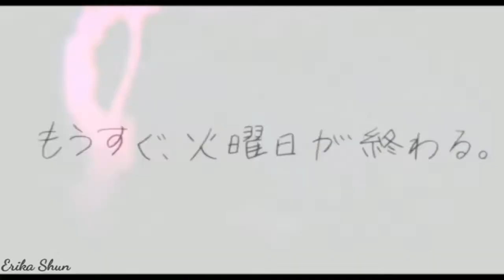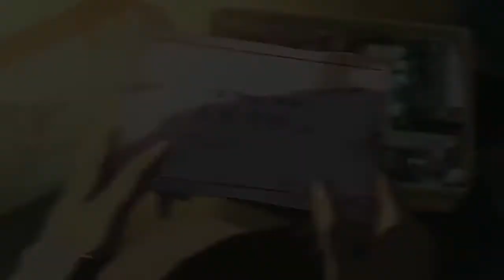Joshua Na Die Reën: Dans voor die Deur (AMV) (Afrikaans)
Song inspired me to tell a story about finding your soulmate.

Anime: Koe no Katachi & 5 centimeters per second
Song: Dans voor die Deur
Artist: Joshua Na Die Reën

This video is purely fan made and is in no way associated with the musical artist or film/video/anime/cartoon company in any way.